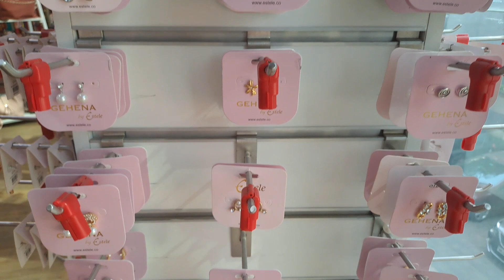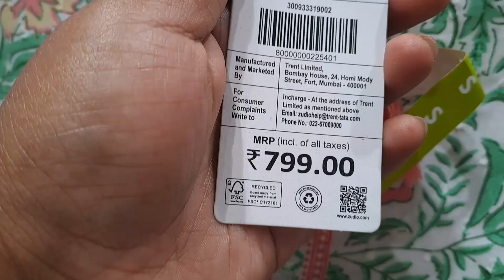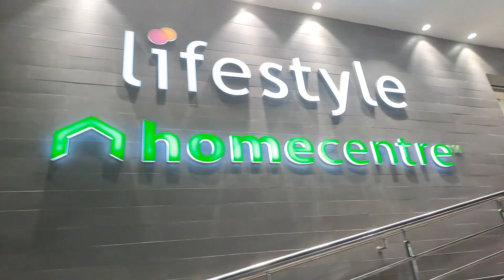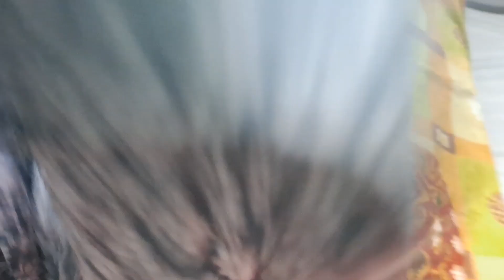eid shopping 🛍️🛒 in Kolkata. ঈদ এর কেনাকাটা। ঈদে কী কী কেনাকাটা করলাম।bangla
Bengali vlog
bangla vlog
eid shopping
Eid mubarak
eid shopping 2023
vlog
family vlog
Bengali vlogger
Bengali Muslim vlogger
eid shopping vlog 2023
eid vlog bangla
eid vlog Bengali
inside out
Kolkata shopping vlog
shopping vlog